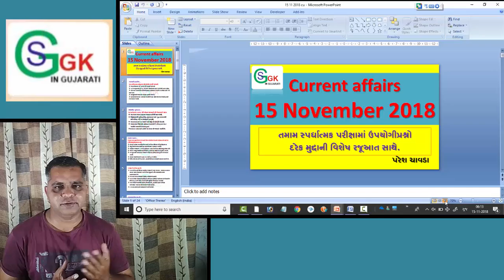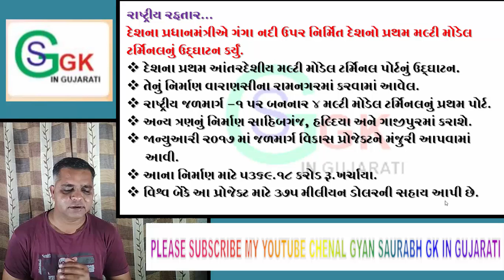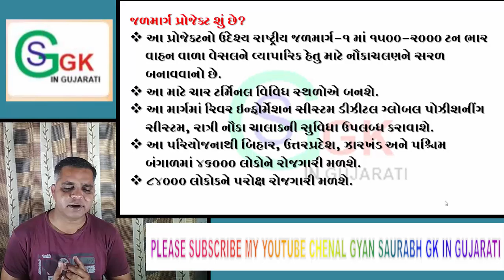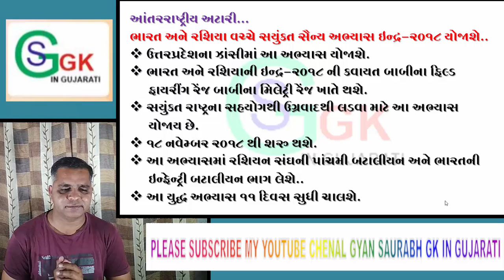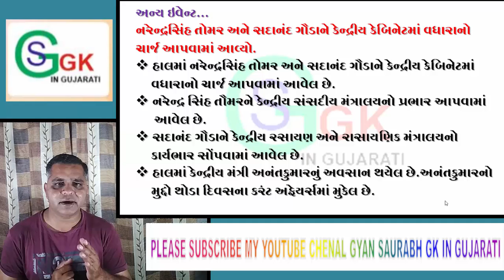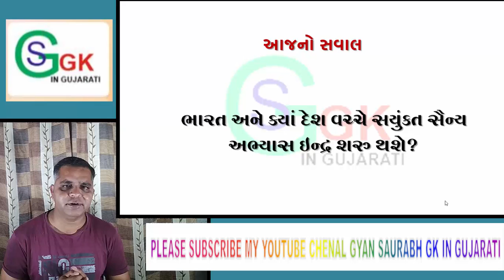current affairs 15/11/2018 //latest updte 2018//